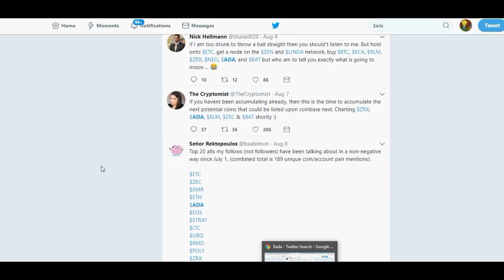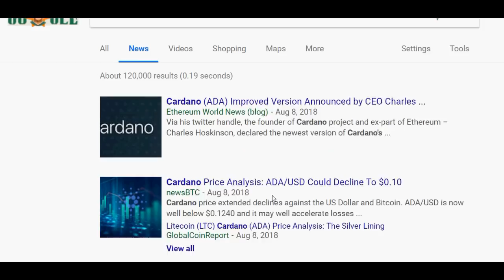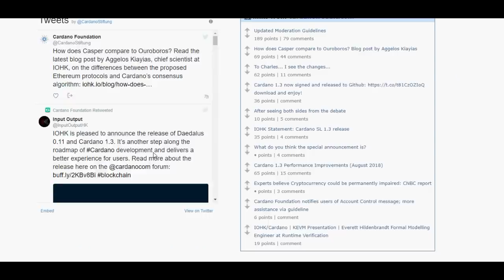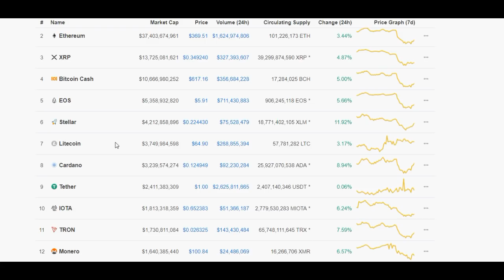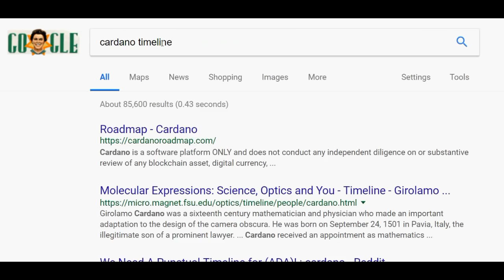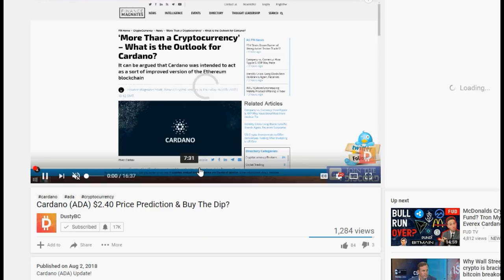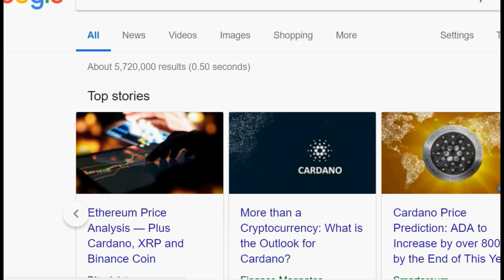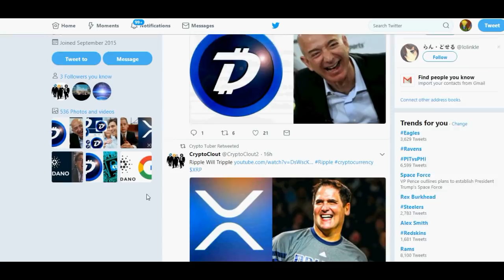"King Cardano" $ADA New Announcements Cardano Moon Analysis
in this video we explore ADA Will we see a new Amount Of Crypto Millionaires By that time we will see much Lambo and this will happen in this space more rapid than ever before we have seen this community grow on the news and so In this episode of Crypto Clout our friend Faze Crypto Talks lamborghini cryptocurrency in detail regarding the topic of the Blockchain Lambo ADA $ADA and crypto millionaires that might be spawned by Cardano (ADA) we explore the potential for smart contracts in this space as well as various other variables coming together in this years and the coming year of 2019! SHout out Chronic crypto shout out CoolKidCryptos Altcoin Buzz Top 6 Altcoins Disclaimer this is not financial advice faze is not your dad and this video is for educational entertainment purposes!

Crypto Love
CARDANO WARNING - Don't Buy $ADA Before Watching This!!!